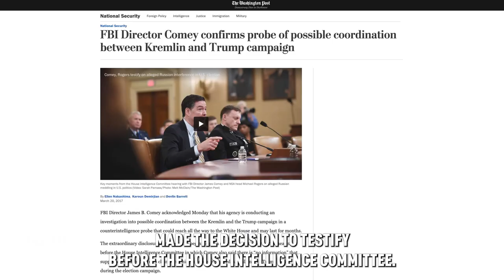Comey’s surprise decision to notify Congress of FBI’s Crossfire Hurricane in March 2017 | Trailer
In March of 2017, FBI Director James Comey abruptly and unexpectedly made the decision to testify before the House Intelligence Committee. During Comey’s opening statement to Congress, he confirmed that the FBI was “investigating the nature of any links between individuals associated with the Trump campaign and the Russian government and whether there was any coordination between the campaign and Russia’s efforts.” Comey also claimed that “we have taken the extraordinary step”...”of briefing this Congress' leaders, including the leaders of this committee, in a classified setting in detail about the investigation.”

Although Comey called his briefing to Congressional Leadership “extraordinary - it wasn’t, the briefing was legally required. It’s also important to note that Comey was very careful not to specify WHEN that Congressional notification had occurred. As we shall see, this matter of timing is of some importance.